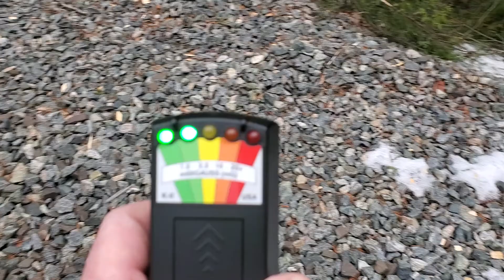k2 activity in Welsford NB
Can anyone explain if train tracks have power or alongside of the tracks does?